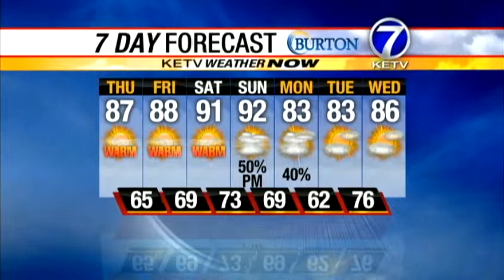Tyson's Thursday Forecast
Tyson has your Thursday forecast from the KETV Weather Now Storm Team